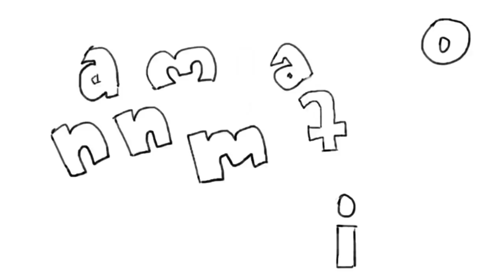Ujian Memandu (Test JPJ)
Ujian Memandu Short Animation